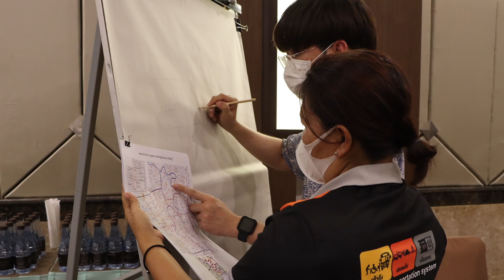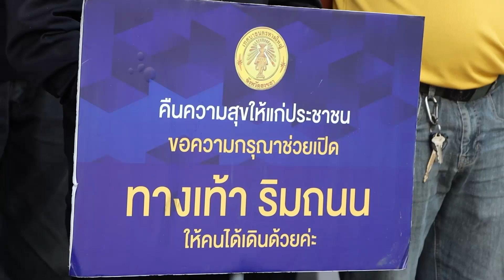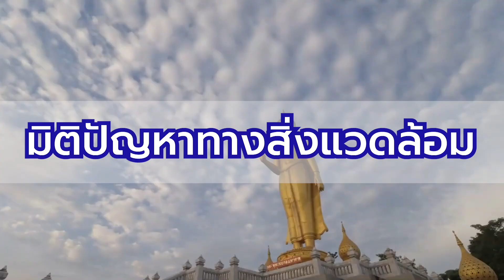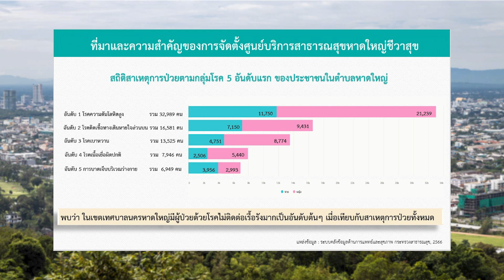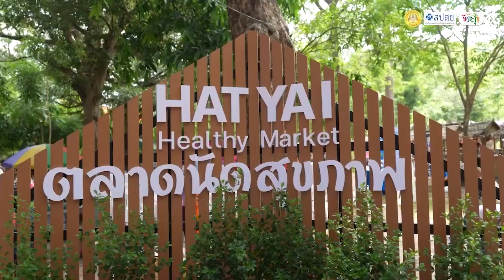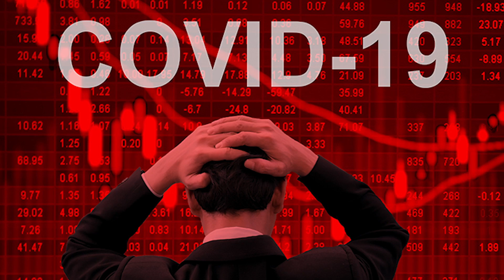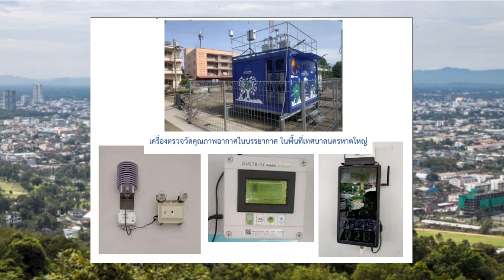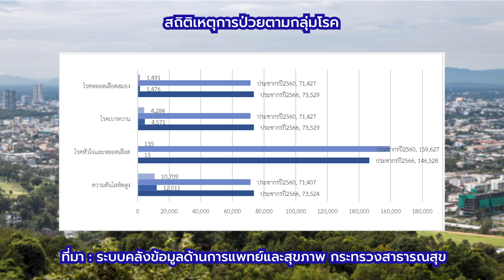โครงการหาดใหญ่ชีวาสุขคนหาดใหญ่สุขกายสุขใจทุกช่วงวัย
การคัดเลือกองค์กรปกครองส่วนท้องถิ่นที่มีบริหารจัดการที่ดี ประจำปี 2567
ของคณะอนุกรรมการเพื่อคัดเลือกองค์การบริหารส่วนจังหวัดและเทศบาลขนาดใหญ่
(เทศบาลนครและเทศบาลเมือง) ประเภททั่วไป
เทศบาลนครหาดใหญ่
อำเภอหาดใหญ่  จังหวัดสงขลา